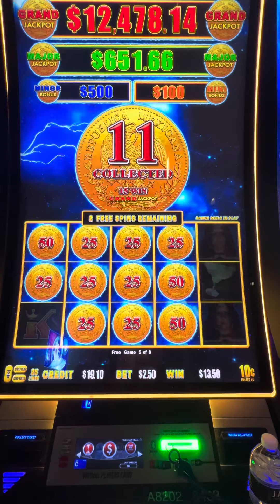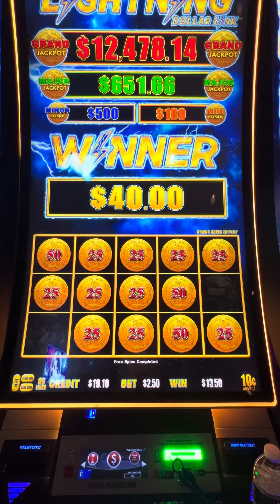Chica Bonita free games and hold n spin.